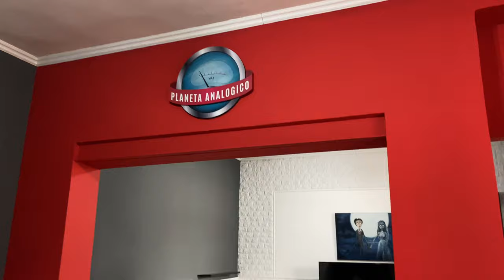Estudio GH (etapa 1)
Te mostramos un poco del armado del ESTUDIO GH. Va a llevar tiempo, pero va a quedar increíble. Un lugar especialmente dedicado al rock!!! Ahora sí vas a tener dónde grabar el mejor estilo musical de la historia. =D